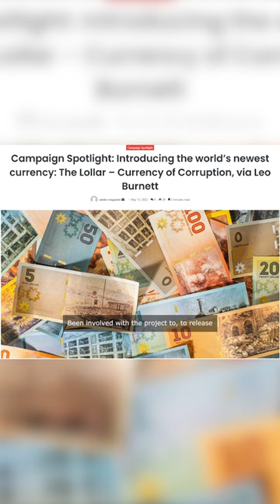REEL TALK Short - Tom Young